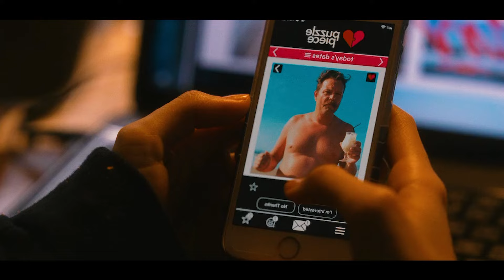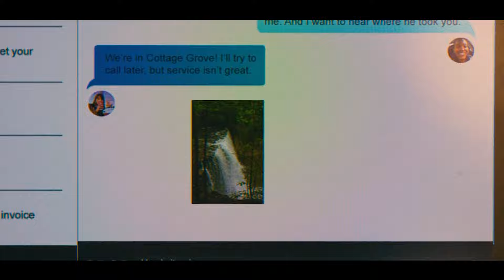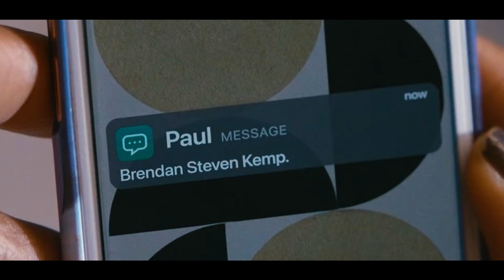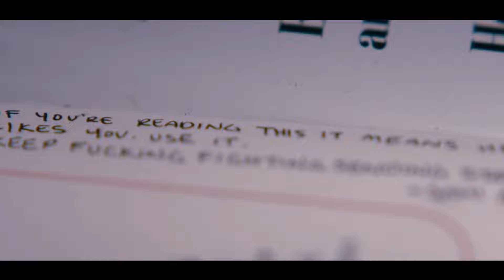Мужчина завлекает девушек, ЗАПИРАЕТ В ПОДВАЛЕ и продает их ЧАСТИ ТЕЛА... Краткий пересказ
Краткий пересказ сюжета фильма: Свежатинка

Друзья ,всем привет с Вами Мистер краткий пересказ .На этом канале будут пересказы фильмов ,сериалов .Этот канал ,что-то примера "треш-обзор" или просто "обзор фильма" .Краткий пересказ фильмов это 10 минут самого важного и интересного в сценарии .